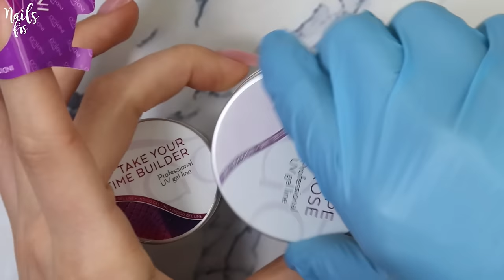TUTO ONGLES EN GEL CHABLON 🌸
▬▬▬▬▬▬ 📚 MES E-BOOK  📚 ▬▬▬▬▬▬▬▬

Coucou les filles 💕 aujourd’hui c’est un Tuto pose d’ongle en gel version CHABLON !

🌸 Je suis aussi présente ici  ⤵

⭐ Euuuuuuuh, les commentaires :
Seront supprimés & bloquées tous les commentaires insultants ou négatifs seront également supprimés les fakes, et les rageux 😃, mais je vous aimes quand même !

🛍MON MATÉRIEL 🖌:

◼️ Mon shop Amazon

◼️ Lampe UV

◼️ Gel Hydro-Alcoolique

◼ Lampe Bureau

◼️ Tabouret ergonomique
◼️ Pieds de table 87 Cm
= FINI LE MAL DE DOS ! 💢💊

◼️ Ponceuse JSDA

◼️ Ponceuse JSDA avec un embout

◼️ Soins pour les ongles

◼️ Spray désinfectant ( remplace celui de chez Ongle24 )

🛍 PRODUITS UTILISÉS 🖊 :

◼️ Blue cross

◼️ Lime 100/180 : En rupture 💔

«  -10% sur le site FRAISE NAIL SHOP avec le code NAILSFRS10 »

🔺  PARTENARIAT  🔺

Appareil photo
Logiciel de montage vidéo : Final cut pro
Trépied GorillaPod